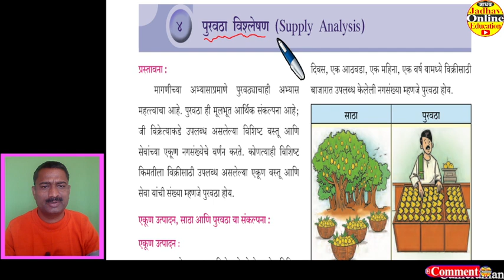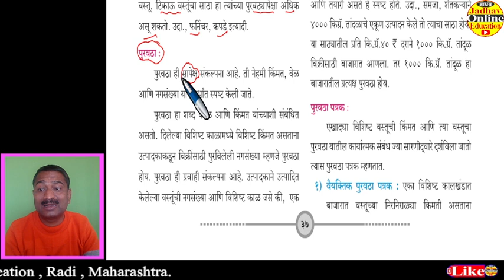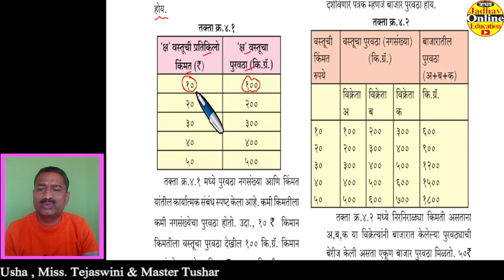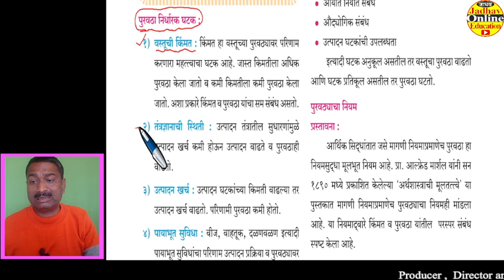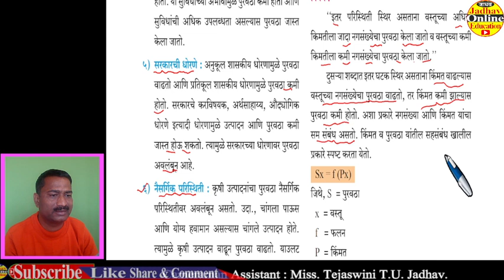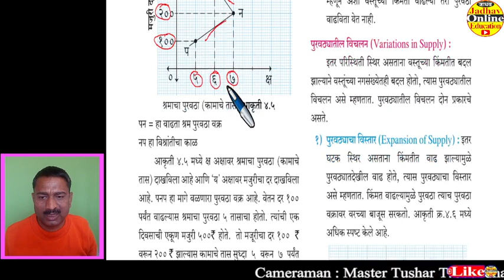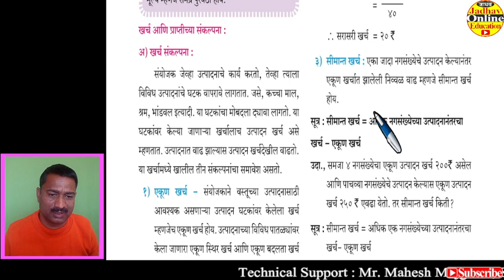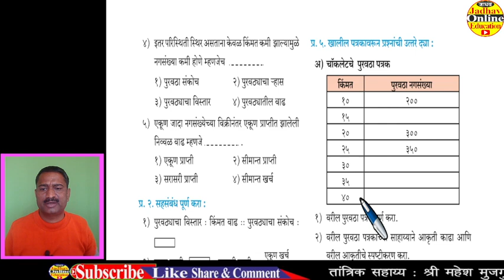इयत्ता बारावी अर्थशास्त्र धडा 4 पुरवठा विश्लेषण | 12th Economics Lesson 4 Supply Analysis New Syllab